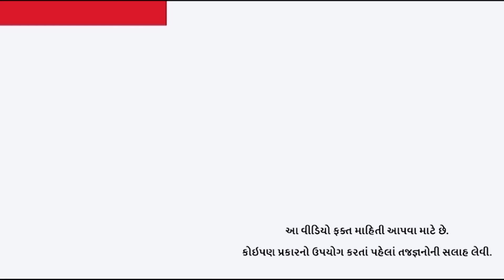કઠોળ કે અનાજમાં પડી જાય છે ધનેડા? અજમાવો આ ટીપ્સ